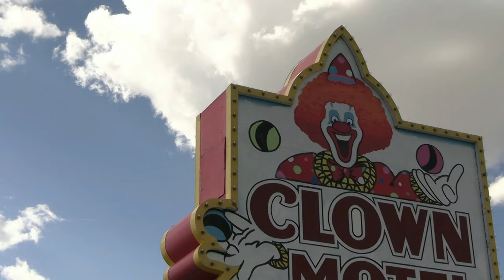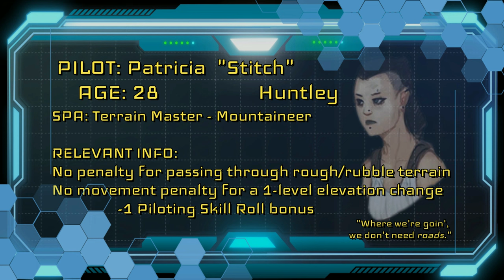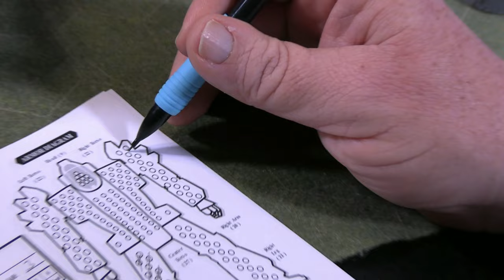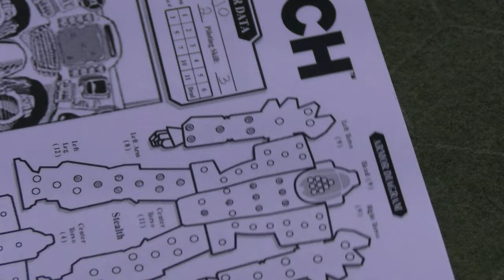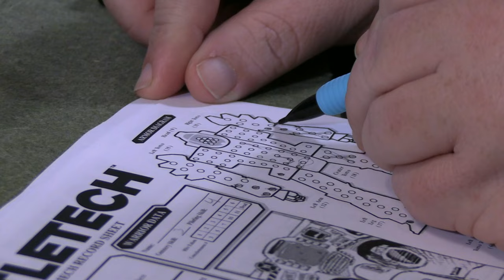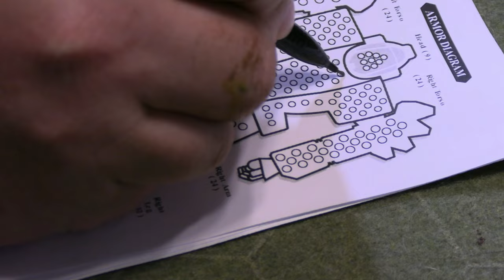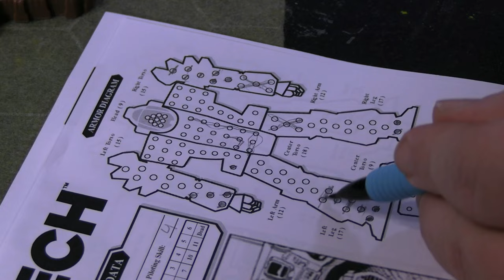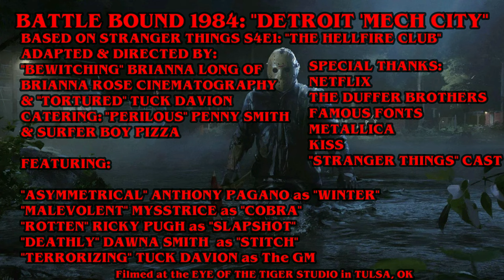Battle Bound S3E4, Halloween Special: Battle Bound 1984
We legit cannot make the show without you. So please consider signing up and helping us get closer to being fully funded, an thus able to keep a steady stream of Battletech content tumbling out of your screens and into your brainspace where it belongs.

Well, here we are, true believers. This time, the cringe level is OVER 9000! Despite being stuck for an extra 2 weeks out on the West Coast after filming most of Season 4, I still managed to get this done on time and with a few days to spare, might I add. Thank you all so much for your patience with me as I have not uploaded much new content in between the time I got home and now. My time has legitimately been focused on this.

Filming the game, gathering actors for the sketch, shooting, writing, etc. Now that this is done, I will have more opportunity to get to work on stuff for November, including more Travel Vlogs, editions of Before the Fight, and some filler videos to hold you over until the next batrep, which is: A TEXAS TRAIN ROBBERY. Fun on a bun!

NEXT: "Detroit Mech City" was so much fun to shoot. What happened, though, is that a mishap at the beginning of the evening caused my camera to not record audio of the ENTIRE NIGHT'S SHOOT. So with a fist full of video clips with no sound, I was ready to give up until my roommate suggested doing it the way I ultimately wound up doing it. But that's my Stranger Things homage for the year. After seeing their "Ultimate D&D gaming session" in Season 4, I knew I absolutely HAD to call back to this for Battletech. Despite the setbacks we encountered, I think we ended up with something pretty cool. I hope it didn't confuse anyone.

I also need to acknowledge a fault here: I feel like I have finally dipped too many times for too long into the well of "people travel to the periphery and get jacked up" type of scenarios. For next year, I am developing a whole entirely new concept I think will be fun as hell if I can get it to work the way I want. More on that soon. But just see this one as the last of those type of missions, at least for a year, and please don't judge me too harshly on that one.

I got to use some of my favorite 80s slashers in this one, plus the Werewolf from American Werewolf in London. Plus the soundtracks are from my favorite Nightmare On Elm St. or Friday the 13th movies: Dream Warriors and Friday The 13th Part III. I liked the 80s concept so much, I might do it again next year. Let me know what you thought of the format, if you're still reading, by leaving me a comment.

TIMESTAMPS:
0:00 - A Battle Bound Special Presentation
0:05 - A Battle Bound Halloween Music Video: Clown Motel
2:51 - BATTLE BOUND 1984!
3:37 - Opening the Vault of Horror
4:28 - Stranger Mechs
7:22 - By The Numbers
9:52 - The Battlefield & The Monsters
13:06 - Battle Report
27:10 - Interlude ("Detroit Mech City")
28:20 - The Showcase Showdown
32:51 - Conclusion
34:59 - After The Action
51:15 - Credits ("Stranger Things" style!)